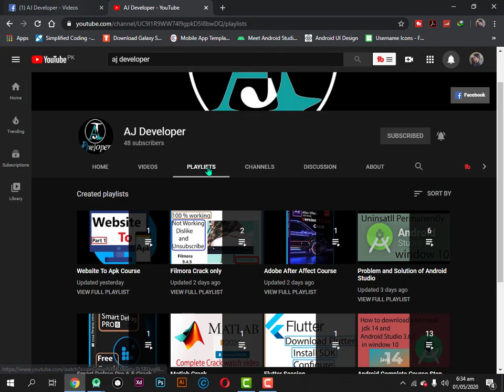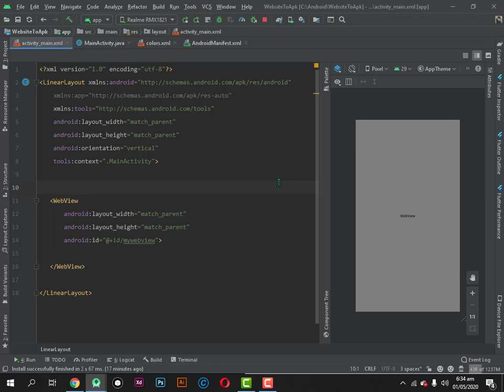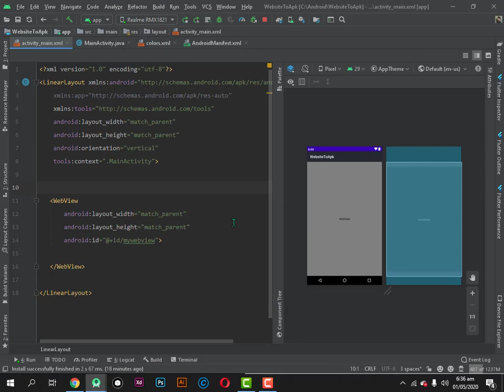Android Studio Design Preview not Show- android studio does not show layout prev-how to show layout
In this Aj developer channel video i will show you show to show the
Android Studio Preview window disappeared and Android studio does not show layout preview

Android Studio Design Preview not Showing
Android Studio Preview window disappeared
Android Studio Design Preview not Working Fixed solution in hindi
Android Studio does not show layout preview in android studio 3.6.3
Android Tips
 Design view is not getting displayed in my Android Studio.
Blank Preview | android studio does not show layout preview.Hindi in 2020
. SOLVED! Android Studio Preview window disappeared or not available
How to Fix Design Preview issue | Button, Text not Showing in Android Studio | in
Urdu/Hindi in android studio 3.6.3 in 2020